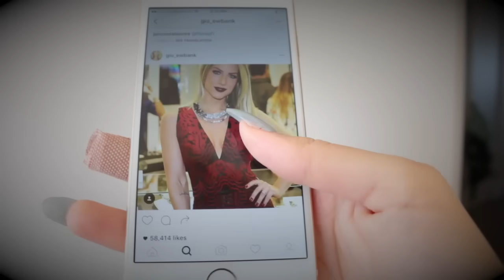Descubra :O MELHOR CORTE DE CABELO PRO SEU TIPO DE ROSTO + TESTE DO FORMATO DE ROSTO